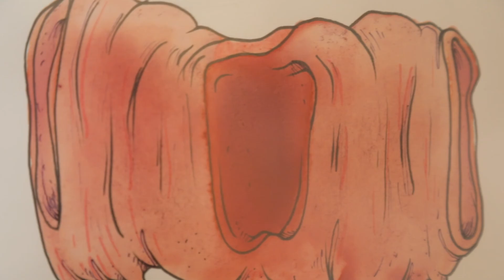Intramuros | Cinta Arribas + Cuco en La Atómica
EXPOSICIONES CREA VA 17